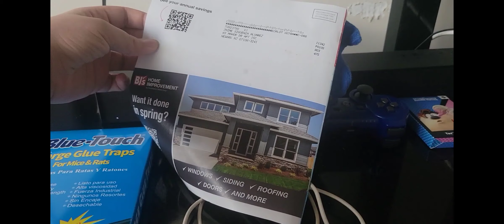The Channels Anniversary Teaser